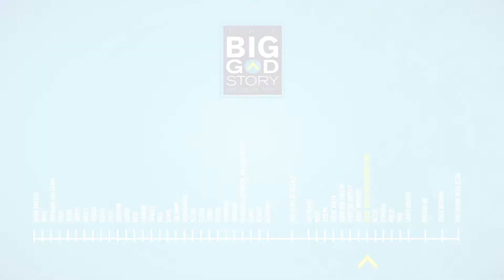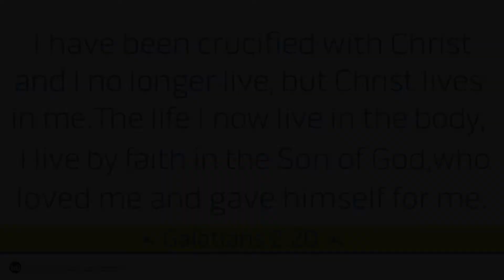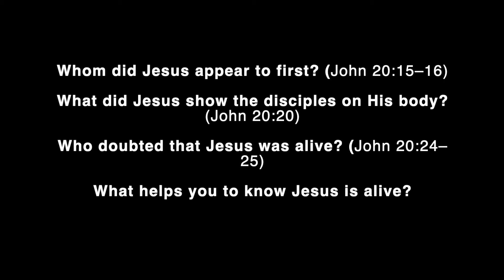Tru Story - April 18, 2021